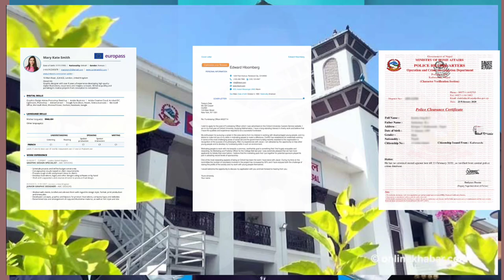कस्ले जित्ला चुनाव ? | Rabi lamichhane | Swarnim wagle | Ramesh Kharel | Rabi lamichhane latest news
कुनै Online कार्य गर्नु परेमा हामीलाई Message गर्नुहोला Whatsapp number 👉 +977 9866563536
Europass CV र Cover letter बनाउनु परेमा, Resume बनाउनु परेमा
Online Police report बनाउनु परेमा
Driving license Form भर्न
TMS ACCOUNT बनाऊनकाे लागि  समेत हामीलाई सम्पर्क गर्नुहोला
nepal election
nepal election 2080
nepal election update today live
nepal election live
nepal election news
nepal election update
nepal election 2023
nepal election 2080 live update
nepal election news today
nepal election result
nepal election system
dhaka kumar shrestha audio
dhaka kumar shrestha
dhaka kumar shrestha interview
dhaka kumar shrestha news
dhaka kumar
dhaka kumar second audio
dhaka kumar audio
dhaka kumar shrestha rabi lamichhane
dhaka kumar audio kanda
dhaka kumar shrestha brother
rabi lamichhane latest news
rabi lamichhane
rabi lamichhane chitwan
rabi lamichhane speech
ramesh kharel
ramesh kharel bara
ramesh kharel interview
ramesh kharel election
ramesh kharel interview latest
dig ramesh kharel interview
ramesh kharel biography
rabi lamichhane biography
swarnim wagle
swarnim wagle biography
swarnim wagle latest speech
swarnim wagle election
nepal election news latest 2080
baishakh 10 election
rabi lamichhane biography | rabi lamichhane | rabi lamichhane latest news | biography | rabi
| newsrabi lamichhane biography
रमेश खरेल को हुन ? |
 ramesh kharel | ramesh kharel biography | balen shah | suman sayami
ramesh kharel biography
ramesh kharel
ramesh kharel latest interview ramesh kharel nepal police
ramesh kharel interview
ramesh kharel new party
ramesh kharel speech ramesh kharel election
who is ramesh kharel
रमेश खरेल
बालेन साहा
balen shah
balen shah interview
Rabi Lamichhane, Swarnim Wagle & Ramesh Kharel
swarnim wagle biography
dr swarnim wagle latest interview
swarnim wagle
nepali economist interview
swarnim wagle town
swornim tiktok
swarnim wagle
swarnim wagle interview
swarnim wagle english speech
swarnim wagle in sri lanka parliament
swarnim wagle podcast
swarnim wagle interview latest
rabi lamichhane biography
BIOGRAPHY
ramesh kharel biography
ramesh kharel
ramesh kharel interview
ramesh kharel latest interview
ramesh kharel bara
ramesh kharel election
ramesh kharel nepal police
ramesh kharel volleyball game